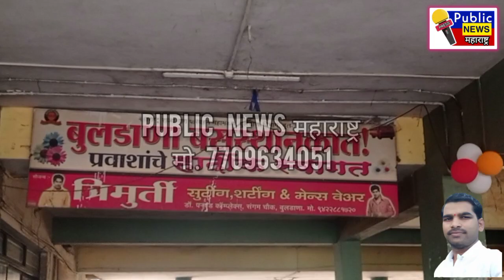ST 75 th Amrut mahotsav buldhana# एसटी चा #75 वा अमृत महोत्सव २०२३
St
maharashtra
amrut mahotsav २०२३